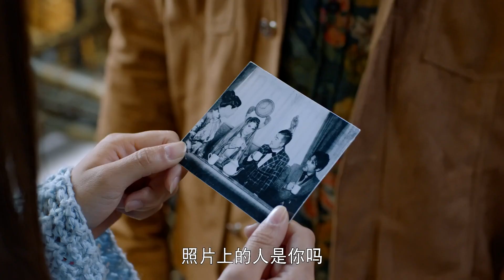後媽去國外花一百多萬整容 全身上下都是假體 回家連兒子都不認識她了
【劇情簡介】
     《暮光之瞳》是由無錫新亞洲影視投資有限公司、北京合一影業有限公司聯合出品，黃維德、顧又銘、沈芳熙、林佳陵共同主演的玄幻劇。
該劇講述除妖師於變異人捲入爭奪四大上古神器的鬥爭的故事。
該劇於2016年9月7日22:00點，《暮光之瞳》樂視獨家魔幻來襲
馮宇瞳在和好閨蜜葉紫蘇在去天星醫學研究所面試時，不僅遇見了壞脾氣的研究員況暮臣，紫蘇還遇到怪人襲擊而受傷住院，馮宇瞳感覺到研究所內有奇怪妖氣，爲了查清真相而進入研究所內實習，誰料剛進入研究所就接連遭遇靈異事件，危急關頭竟是死對頭暮臣出手相救!在得知況暮臣是除妖師，專殺變異人時，她也不甘落後，企圖查清真相，不料她不僅遇上了強大的殷昊天手下四天王，更捲入了爭奪四大上古神器的鬥爭!在一次次被暮臣相救中，宇瞳開始在暮臣和青梅竹馬的好友徐子昂之間搖擺，而暮臣的前女友徐佳陵，不僅是她最厲害的情敵，更在瘋狂追求暮臣的過程中，令宇瞳和暮臣都陷入危機之中！
【主演】黃維德
【播放列表】更多精彩視頻，請點擊